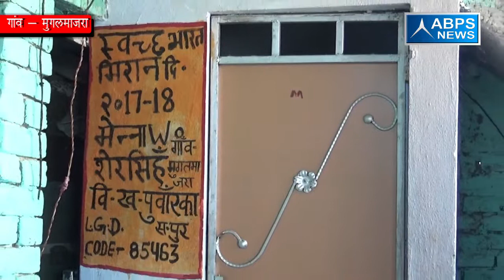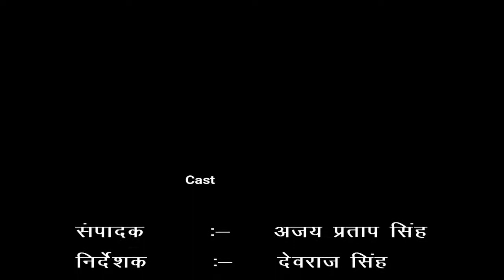गांव - मुगलमाजरा , ब्लॉक - पुवारका , जिला - सहारनपुर